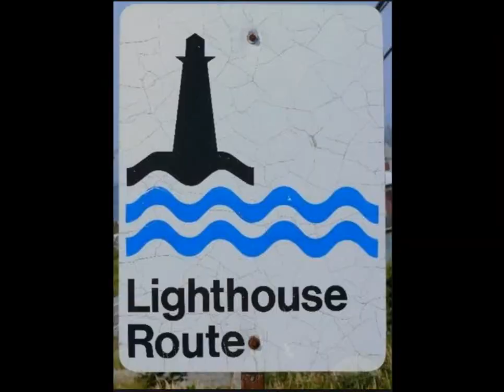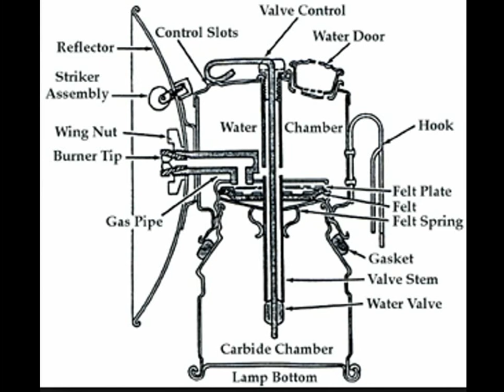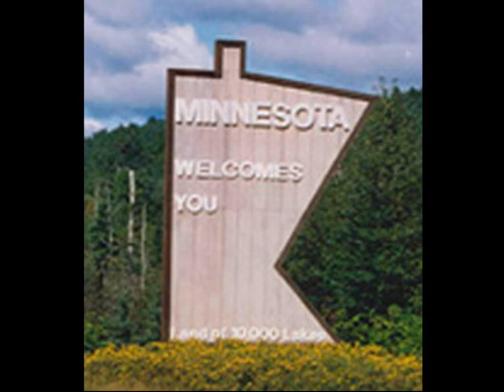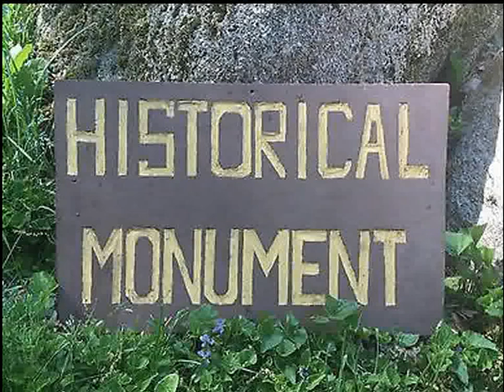Stumps Love & The Old Stone Lighthouse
23min:

 A Great Lakes Folktale About The Way That More Enduring Form Of "LOVE" between men and women used to be.